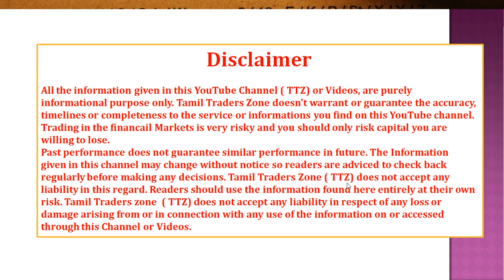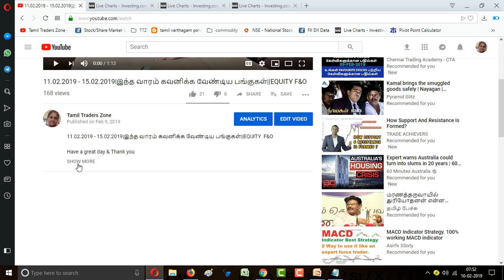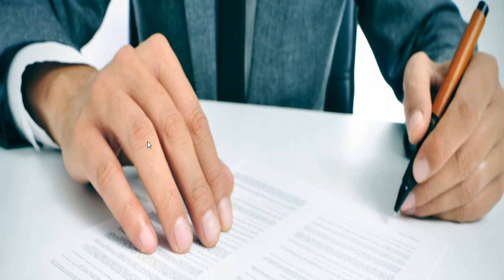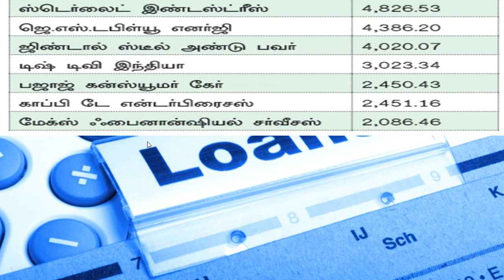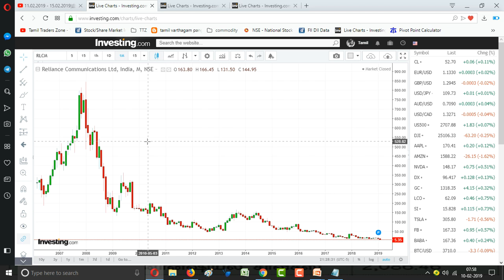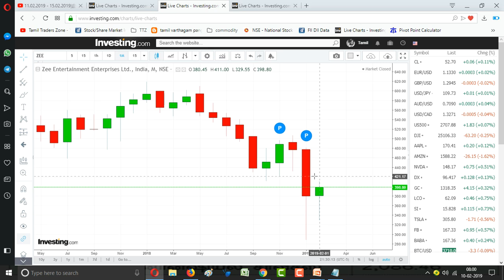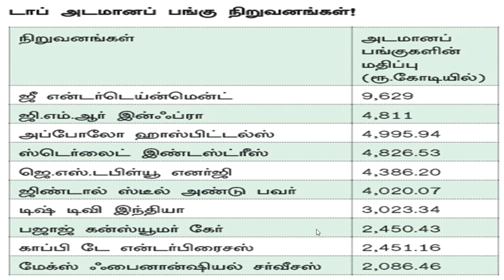பங்கு அடமானம் என்றால் என்ன?INVESTORS MUST WATCH!!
பங்கு அடமானம் என்றால் என்ன ?

கண்டிப்பா தெரிந்து கொள்வோம்!!!

பங்கு சந்தையில் முதலீடு செய்வதற்கு முன் கவனிக்க வேண்டிய முக்கிய தகவல் !!

Saranya
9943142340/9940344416